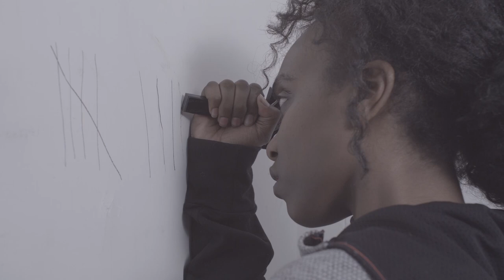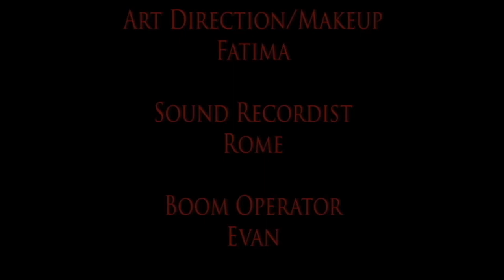Free Thine Flesh Fixed Version.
A recut of a short horror student film I created in Berkeley City College. The original had some issues with the framerate. But I fixed it!